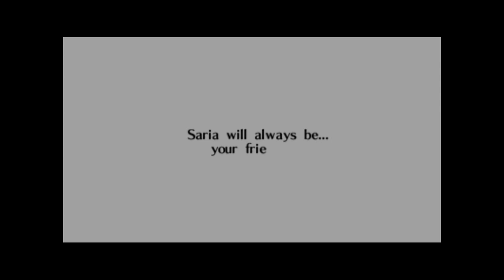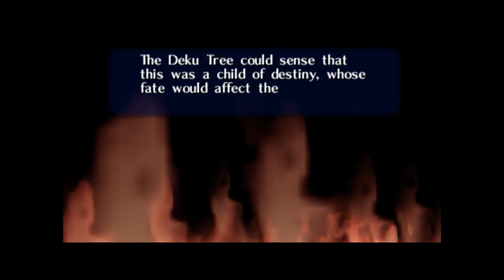Saria Awakens As A Sage